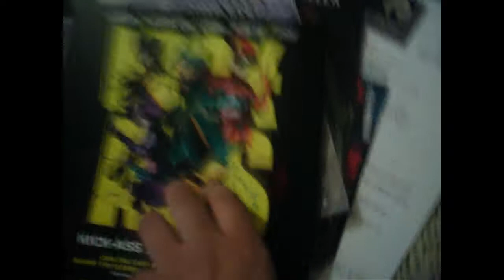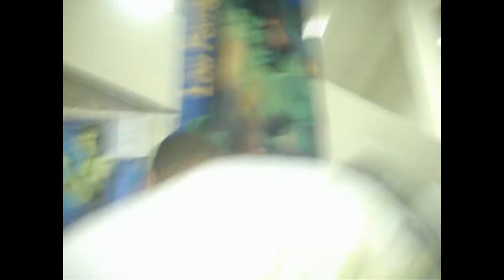Wondercon 2010 Part 1 :: SplitGamers Vlog 2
Kevin and Me attend WonderCon 2010 and have a amazing time so we want you guys to come along too.